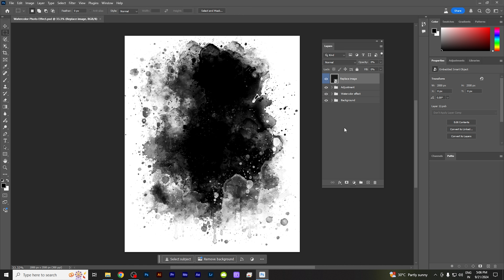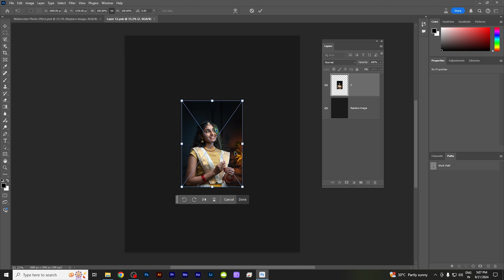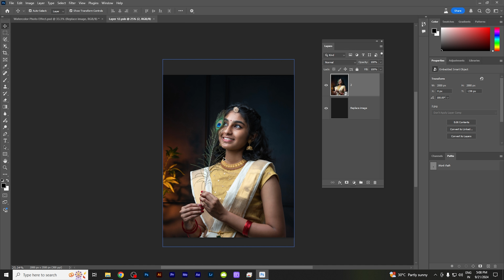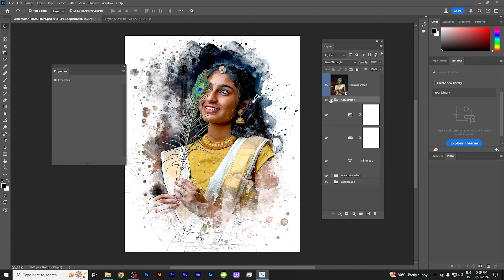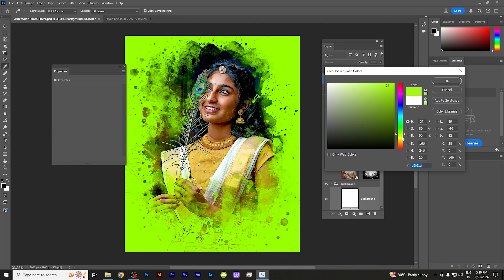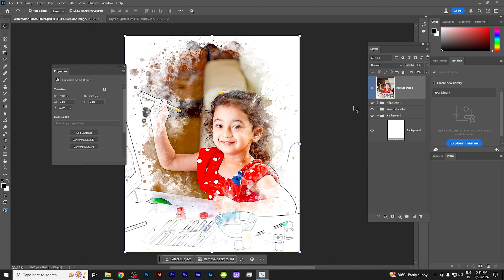Want a STUNNING Watercolor Photo Effect? Watch This Now